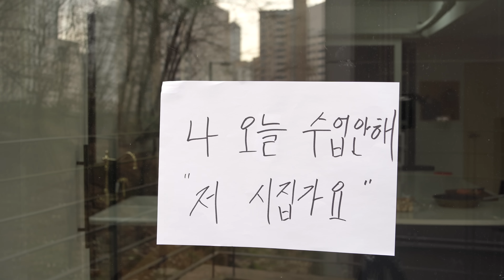요리 잘할수 있지?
출연해주신 차유리님 감사합니다.